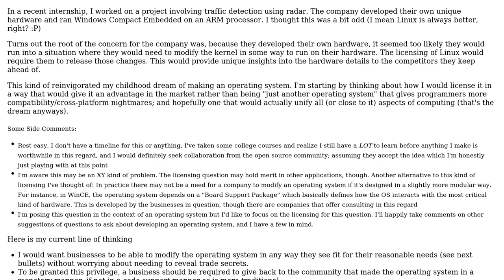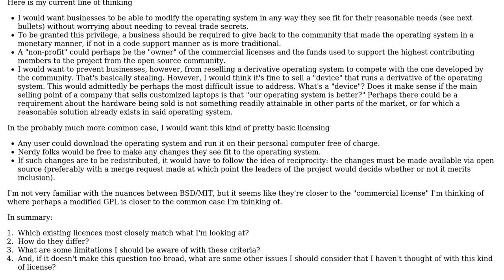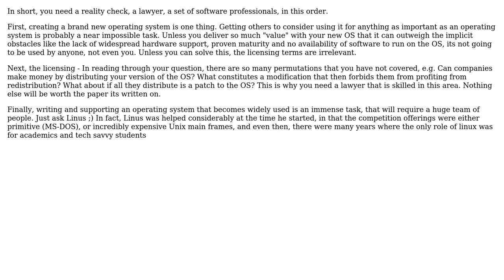Operating System Licensing: Open Source License with reciprocity but built-in exceptions?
With thanks & praise to God, and with thanks to the many people who have made this project possible! | Content (except music & images) licensed under CC BY-SA | Music | Images & others | With thanks to user Michael Shaw user Assimilater and the Stack Exchange Network Trademarks are property of their respective owners. You are responsible for your own actions.